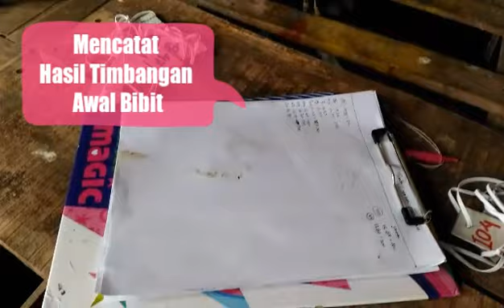Prosedur Cara Memasukkan Bibit Kambing dan Domba Baru ke Kandang Penggemukan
Prosedur Cara Memasukkan Bibit Kambing
dan Domba Baru ke Kandang Penggemukan.

Catatan perjalanan tentang SOP bibit Kambing dan Domba baru masuk kandang setelah beli dari pasar atau beli dari kandang lain dari petani dan peternak.